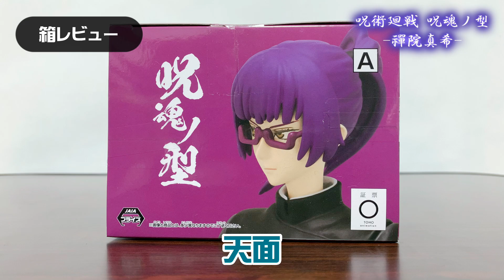呪術廻戦 呪魂ノ型-禪院真希-【プライズフィギュア開封】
2023年4月登場プライズフィギュアの開封動画です！